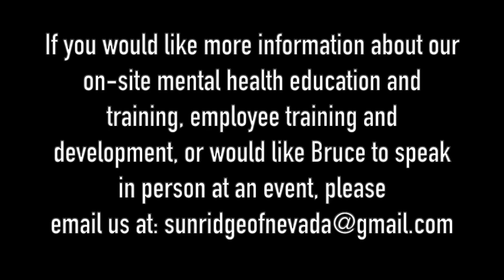THERAPIST BREAKS DOWN FREDDIE GIBBS SONG 'SKINNY SUGE'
Licensed Clinical Social Worker Bruce Mufson breaks down Freddie Gibbs  song 'Skinny Suge' from the album Alfredo.

Dash - XrQFb8sE6DgYLFXVrxSgD4pjXADjyY7fMm